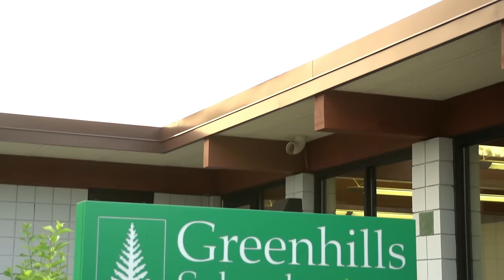More than just a school: 2015 Annual Fund for Greenhills video